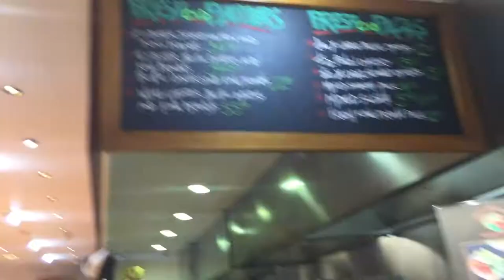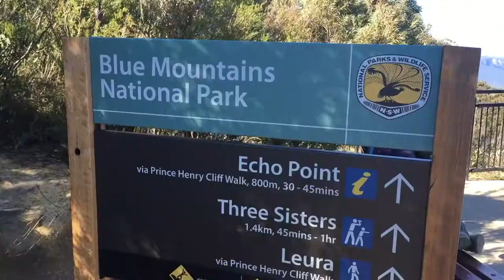MEETING THE ANIMALS // SYDNEY VLOG Pt. II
Went to the zoo to see kangaroos and koalas!
[Day 4-6 of my trip to Sydney]

Music;
Hollow - Edgar Sandoval Jr x Bloom & Bridge